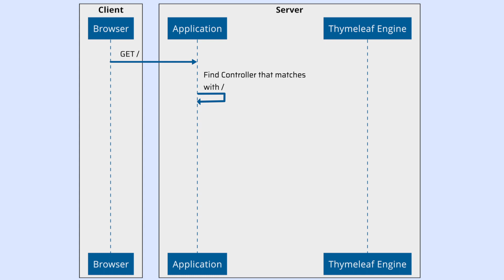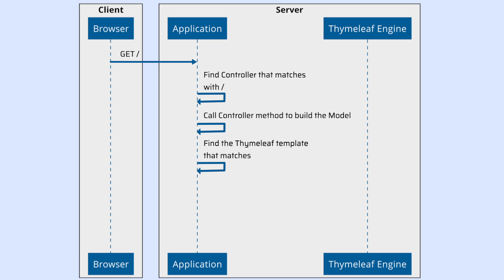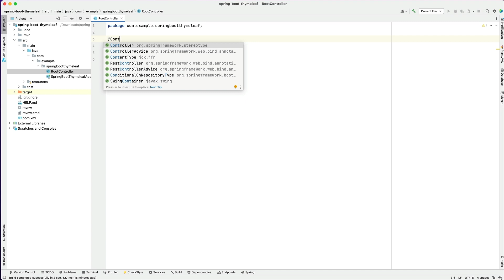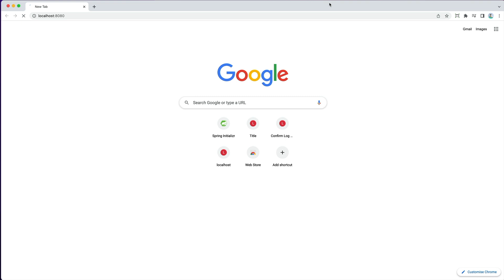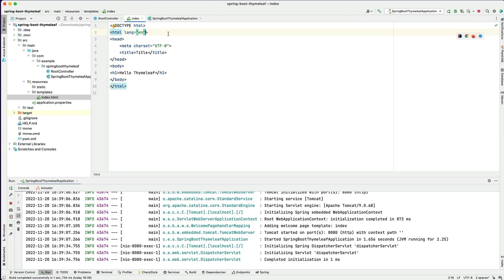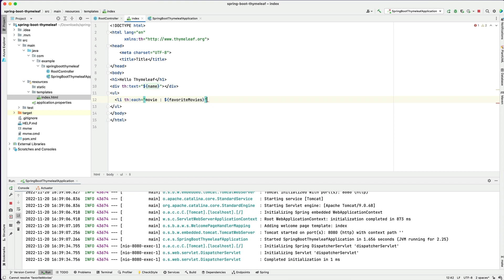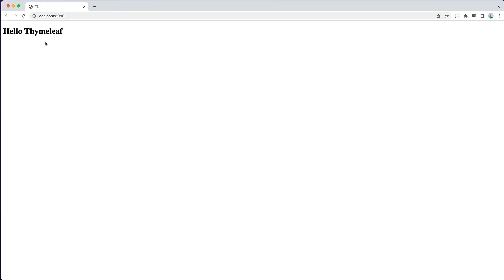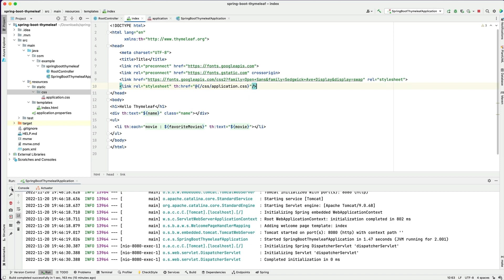Getting started with Spring Boot and Thymeleaf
This video will show how to get started with Spring Boot and Thymeleaf using Spring Initializr. We will build a simple page with some dynamic data. We will also add some CSS to show how you can style your page.

Chapters:

00:00 Introduction
00:24 How does Thymeleaf work?
01:22 Getting started
04:15 Adding dynamic data
07:12 Add CSS
08:56 Outro